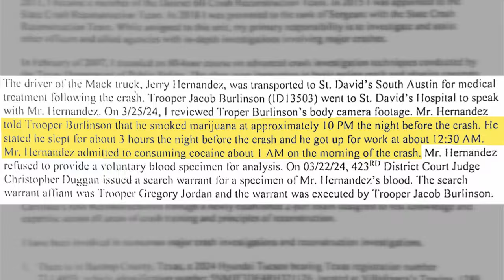Concrete truck driver admits to cocaine use before fatal school bus crash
The driver of the concrete pumper truck that crashed into a school bus full of pre-K students last week admitted that he only got three hours of sleep the night before, and he consumed cocaine the morning of the collision, according to court documents.